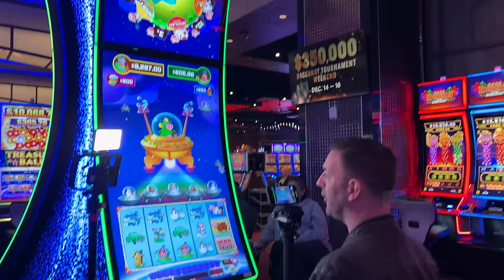This JACKPOT on Moolah Wins Me Over!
Hoping this slot turns into today's cash cow!

Journey to the Planet Moolah

- Producers: Kim M, Hulia H., Stephanie M.
- Associate Producers: Shelonda M, Jeremy L, Rachel R, Janet C, John M, George W.
- Co-Producers: John S, Carla R, Suhjak M, John F, Sugar Daddy Slots, Michael W, Carla G, Amanda C, Kelly J, Paula W, Tracy M, Wendi G, Yoshiko R, Candy K, Sherri B, Stephanie P.